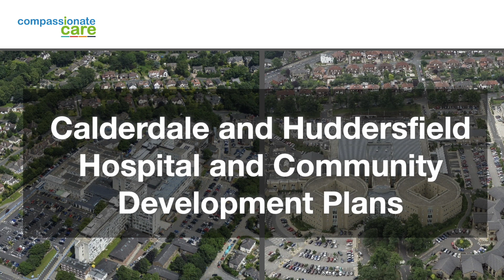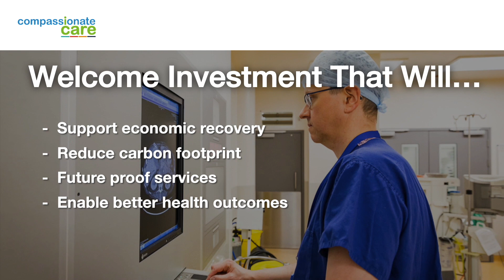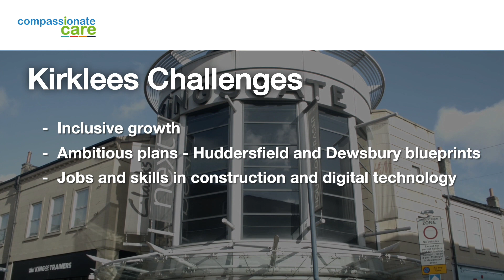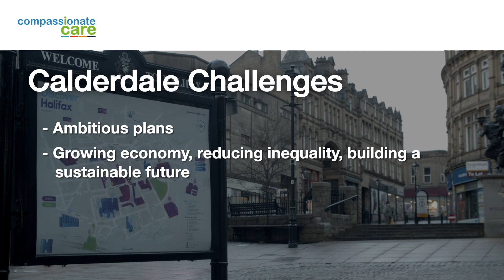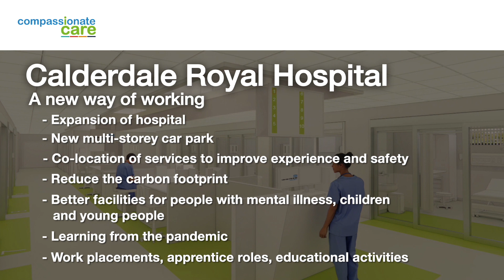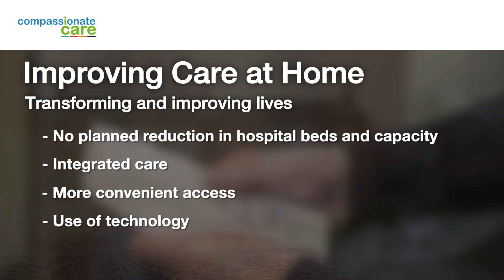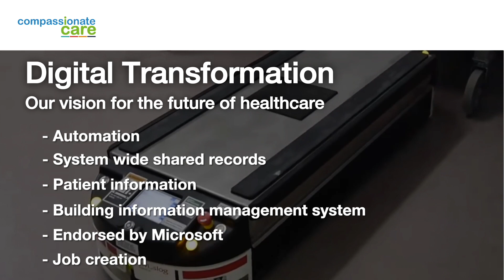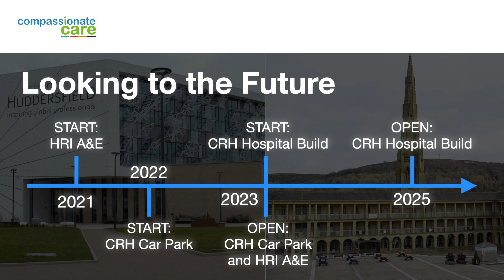It's not just about building hospitals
An update on our Hospital and Community Development plans.